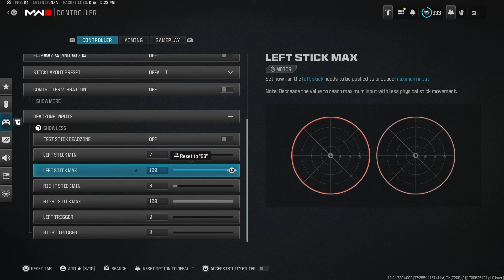My #1 Best Settings for Warzone 3